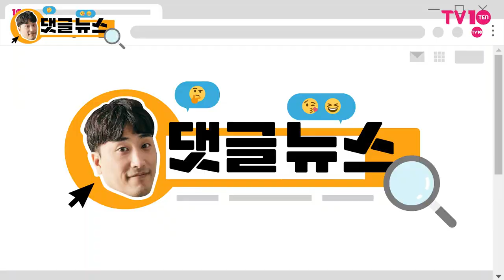김호중이 써 내려 간 '최초'의 기록 [댓글 뉴스]